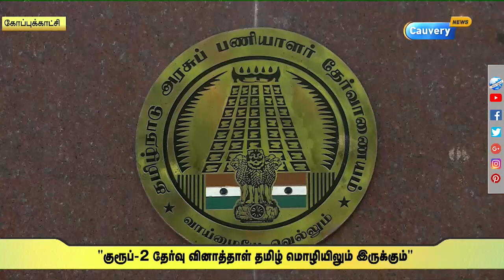தமிழ் மொழியில் குரூப்-2 வினாத்தாள் | TNPSC | Group 2 Exams